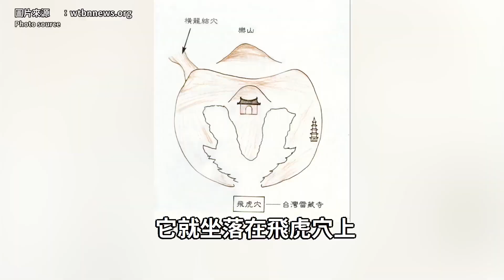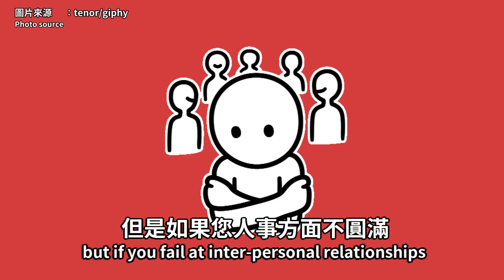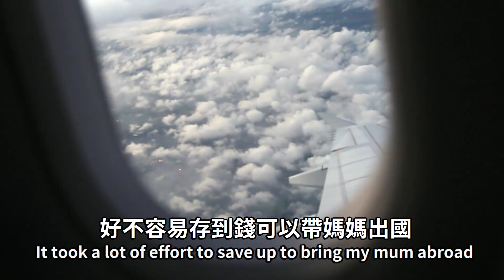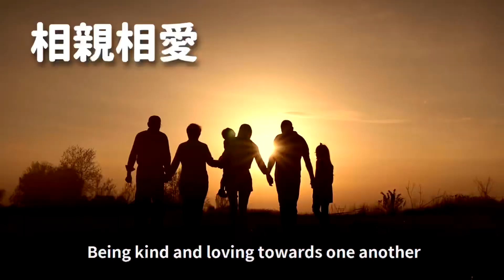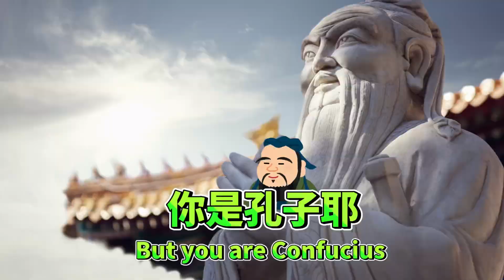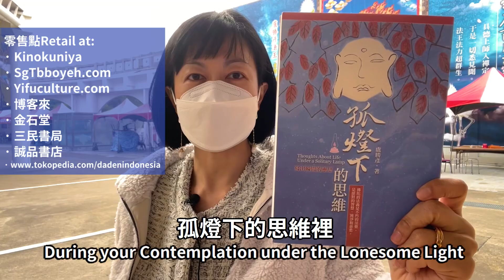求神拜佛求好人緣，為何多年都求不到？I Prayed for Years! Why Didn’t Buddha Grant Me Better Interpersonal Luck?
購買蓮生活佛盧勝彥文集：
Purchase books by Living Buddha Lian-Sheng
147《不要把心弄丟了》
153《讓陽光照進來》
158《孤燈下的思維》
158 Contemplation Under The Lonesome Light
196《清涼的書箋》
196 Refreshing Messages

🇸🇬 新加坡 Singapore
1) Kinokuniya

🇲🇾 馬來西亞 Malaysia
一福文化

🇭🇰 香港 🇲🇴 澳门
香港雷藏寺
香港九龍新蒲崗五芳街10號新寶中心31字樓
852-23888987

🌍 台湾及海外觀眾
147《不要把心弄丟了》